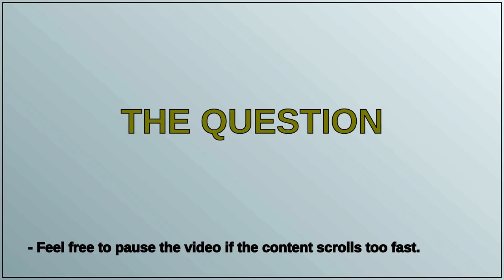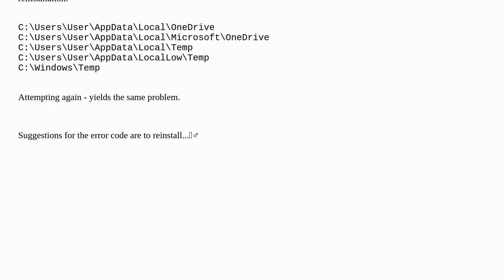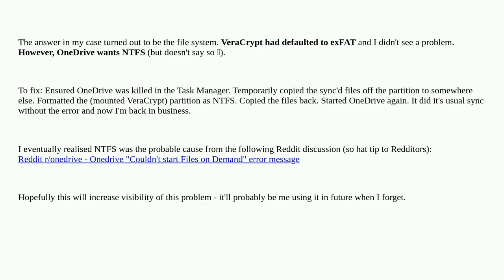Is it possible to have the OneDrive directory inside a VeraCrypt container?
A special thanks goes out to the community

  veracrypt windows partitioning onedrive